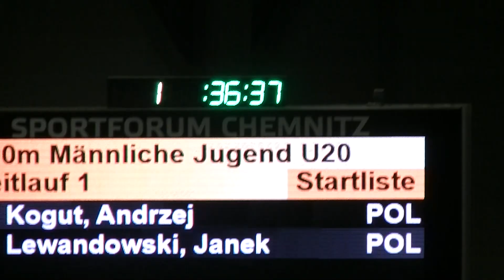300m U20 Janek 36.36, Andrzej 37.37, Abendsportfest des LAC Erdgas Chemnitz 20.12.2019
300m U20 Janek 36.36, Andrzej 37.37, Abendsportfest des LAC Erdgas Chemnitz 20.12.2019